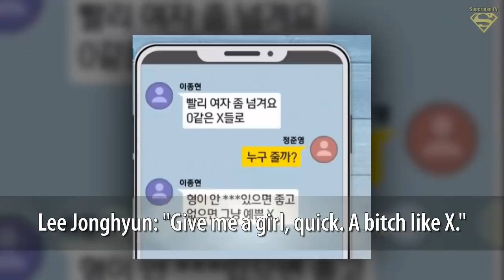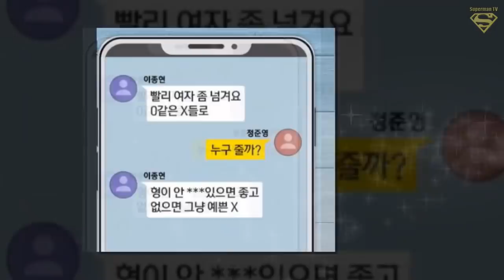Chat Logs Reveal CNBLUE’s Lee Jonghyun and Jung Joon Young Discussing X XX With Girls